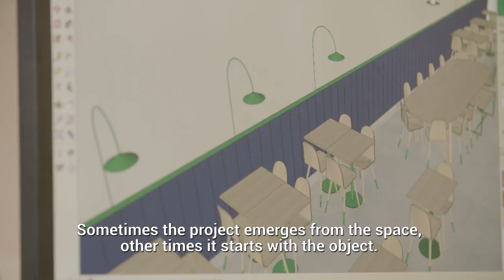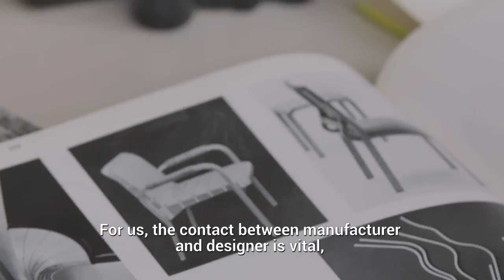Rainville-Sangaré, 2017 Phyllis-Lambert Grant recipients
Since 2008, the Ville de Montréal has recognized the talent of up-and-coming designers by awarding them the Phyllis Lambert Grant. True ambassadors for Montréal, the winners are young professionals working in all disciplines of design.

About the project:

Designers Rainville-Sangaré are fascinated by the unique architectural details that give spaces authenticity and identity – details such as those found in the facades of urban buildings to create a visual and tactile interface between users and the city. This is why the pair is travelling to Helsinki, Finland, UNESCO City of Design, to undertake a professional development project entitled “Compléments de l’architecture” (Complements of Architecture). The project is, in one sense, a reaction to the “bunker” architecture often found in cities, where smooth glass or concrete facades are increasingly commonplace. These often anonymous facades convey closure rather than inviting citizens to take part in a more humanistic urban development.

The reason for choosing Helsinki and Finland is simple: the designers have long been fascinated by this Nordic city and the immense cultural legacy of local design bestowed on Finland and the rest of the world by architects such as Alvar Aalto. Designers Rainville and Sangaré anticipate that the architectural details they study in Helsinki will speak volumes about the city’s cultural identity, and they hope to return to Montréal inspired to create architectural components that accentuate the features typical of Montréal architecture.

In addition to drawing inspiration from the pioneers of Finnish design by touring architectural highlights and museums, the pair also plan to visit well-known Finnish manufacturers such as Arabia, Artek, Hackman, and Iittala. They hope to learn how Finnish designers and artisans – who value sharing know-how – work together, and they want to probe the artisanal roots of the country’s design, history, and post-industrialization in order to gain a new perspective on local identity.

Produced by: Urbania Media